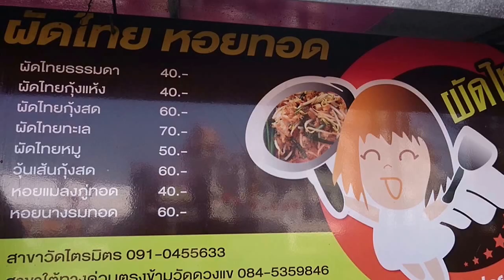Awesome Pad Thai With Shrimps | Street Food Chinatown Bangkok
Enjoy Awesome Pad Thai with Shrimps - Street Food at Chinatown Bangkok